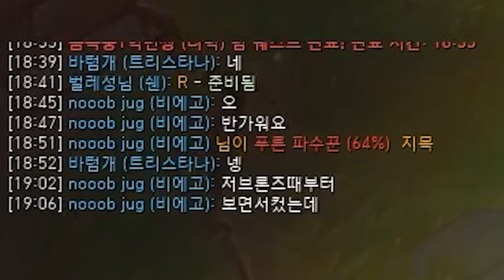라이엇의 억까에 고통받고 있는 전프로..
[장비]
CPU : i7-7820X
그래픽 카드 : GTX 1080
RAM : 16GB
모니터 : ASUS VG 248
마이크 : RODE NT USB
마우스 패드 : G440 Hard
키보드 : 제닉스 타이탄 SE
마우스 : 로지텍 G304
헤드셋 : GSP 370
스피커 : 프리소너스 E3.5 BT